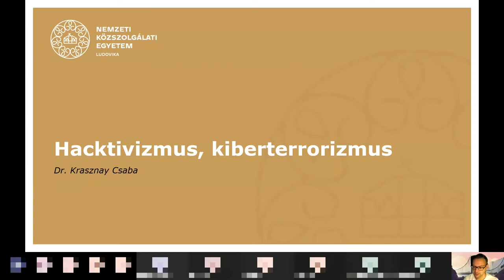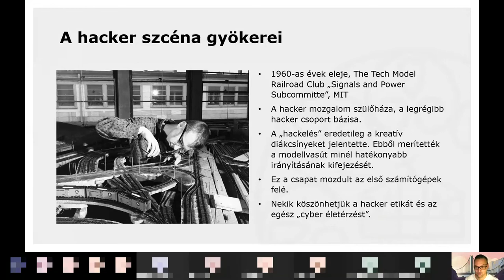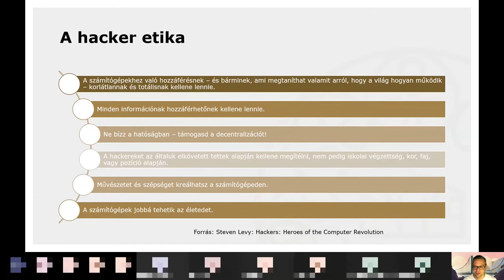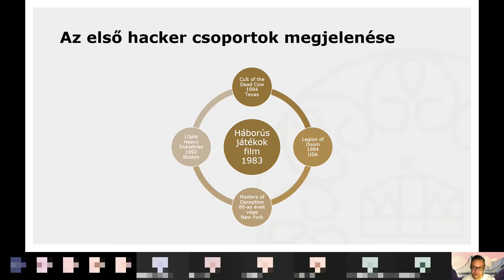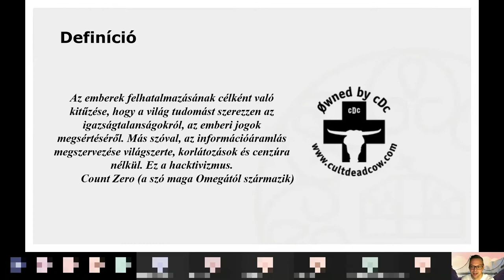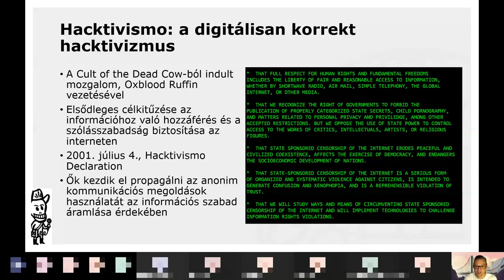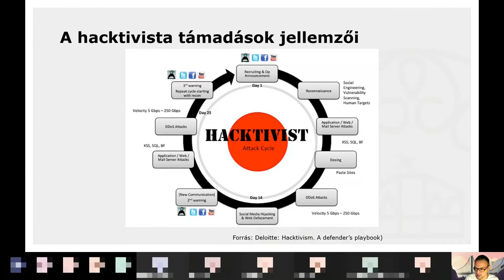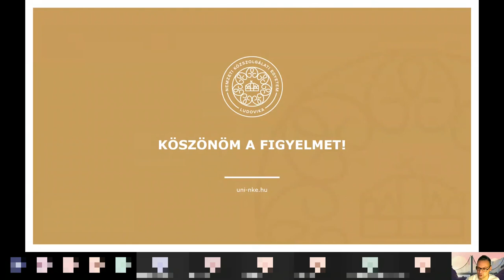Hacktivizmus, kiberterrorizmus, a hacker szcéna története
Az előadás bemutatja a hacker szubkultúra eredetét, a hacktivizmust és a kiberterrorizmust.